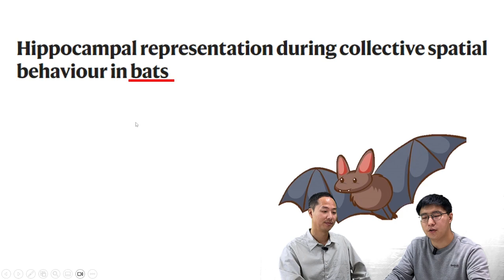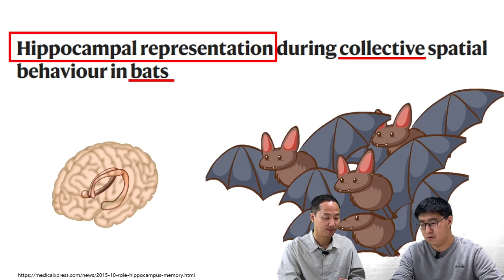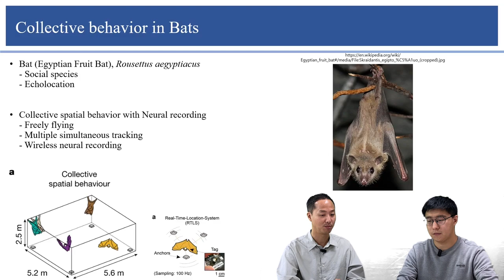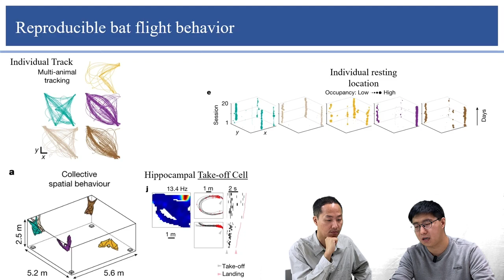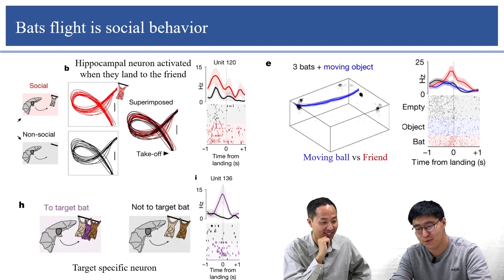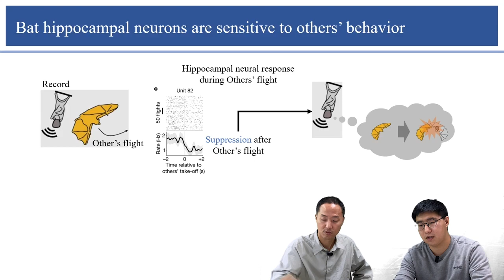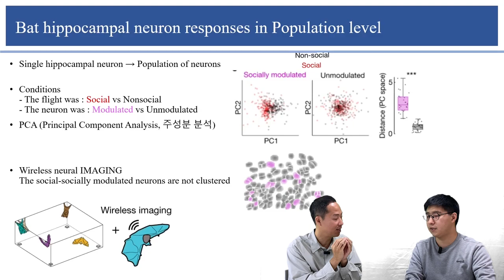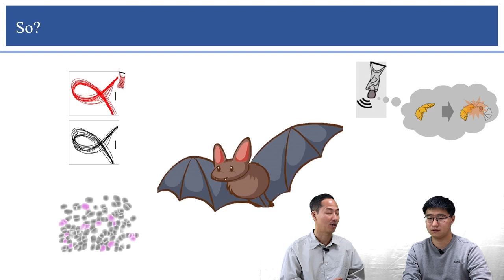뇌과학 리뷰 "뇌리" Hippocampal representation during collective spatial behaviour in bats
뇌과학 논문 리뷰 '뇌리' 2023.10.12. 영상입니다.
원문 논문은 다음과 같습니다: Forli, Angelo, and Michael M. Yartsev. "Hippocampal representation during collective spatial behaviour in bats." Nature (2023): 1-8.